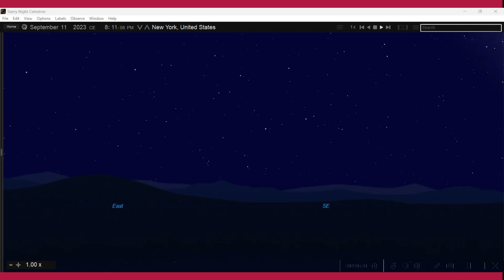Skat & Saturn. 11.9.2023 8:11 pm. New York